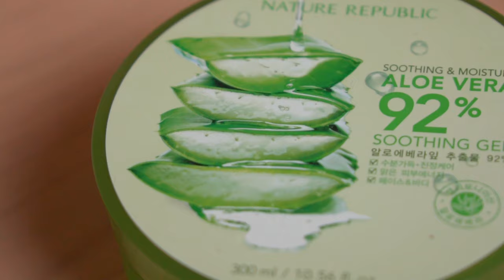How To Make Hand Sanitizer - Alcohol & Aloe Vera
Hi guys! Today I am going to show you how to mak hand sanitizer using alcohol and aloe vera! Hope you enjoy!